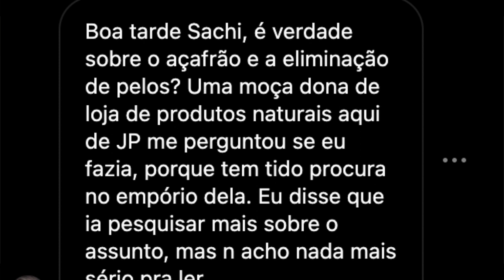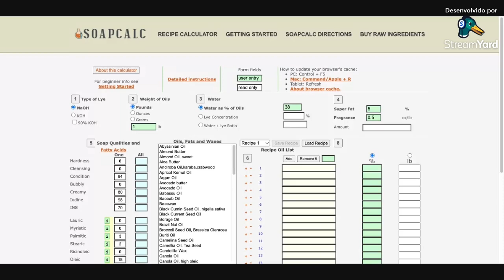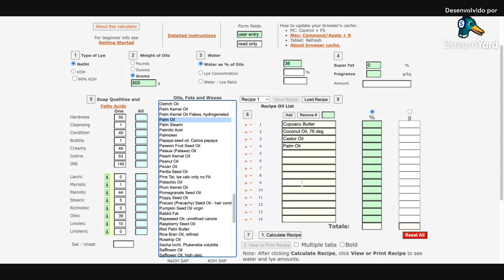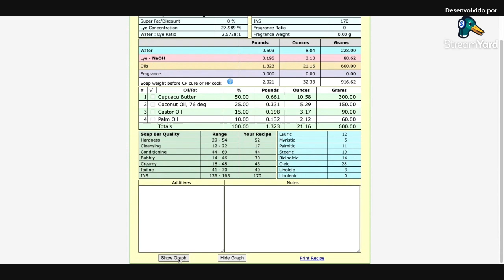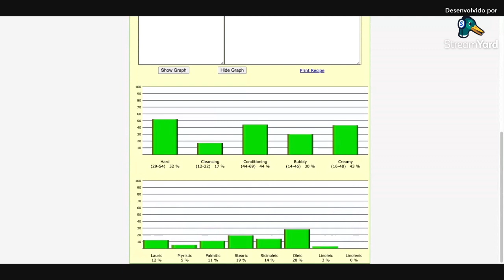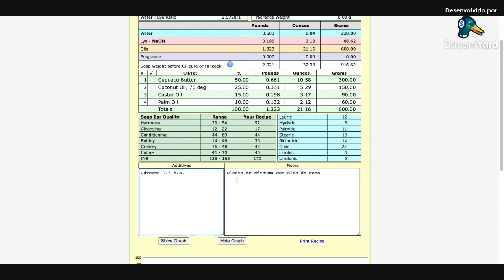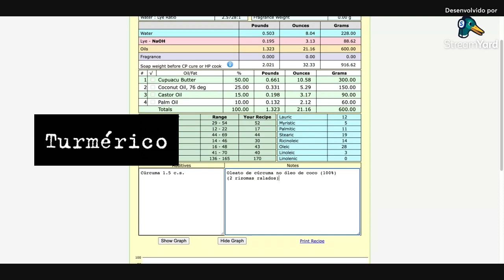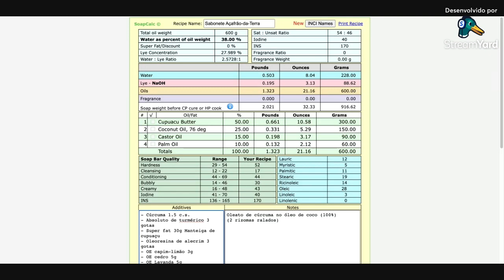Janelas do Ateliê ep 34 - Criação Receita Sabonete Depilatório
Eu compro meus suplementos e super alimentos de alta qualidade